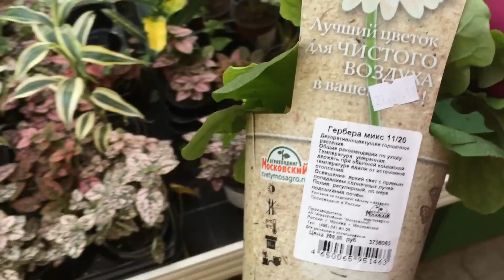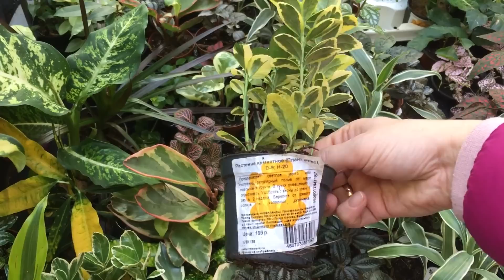"ОБИ" САДОВЫЙ РАЙ))))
г.Санкт-Петербург. МЕГА Дыбенко